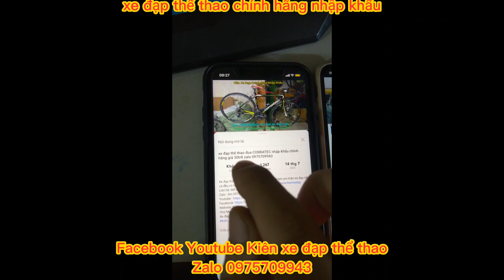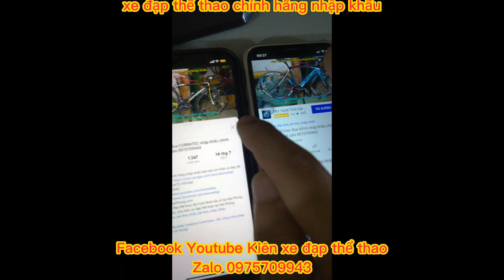Xe đạp đua AUDI hiệu oto Đẳng Cấp Thế Giới !!! Khung nhôm Càng Carbon giá ĐÃ BÁN Zalo 0975709943